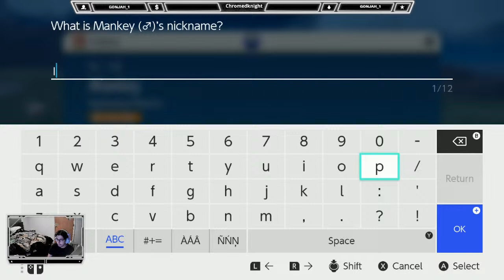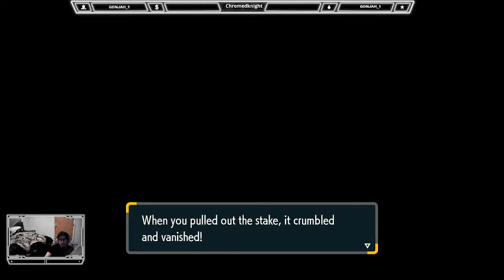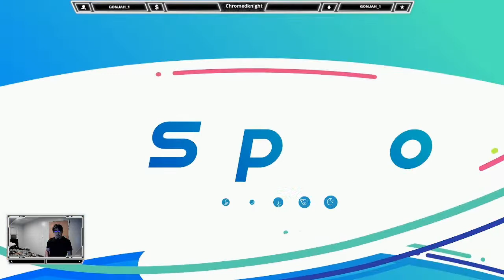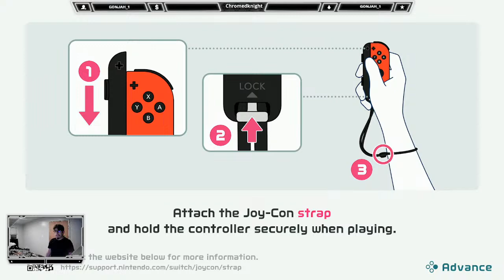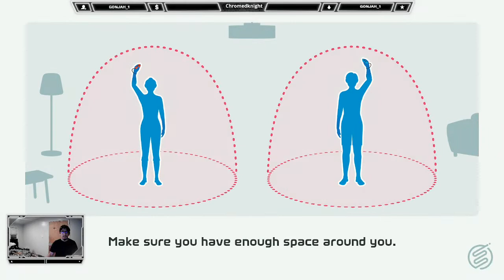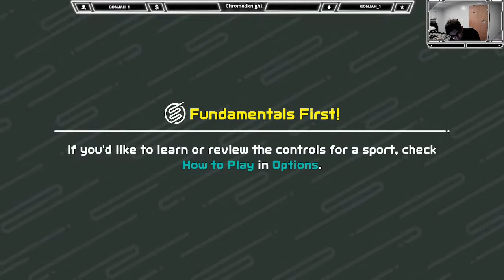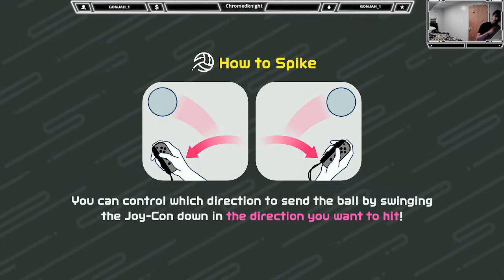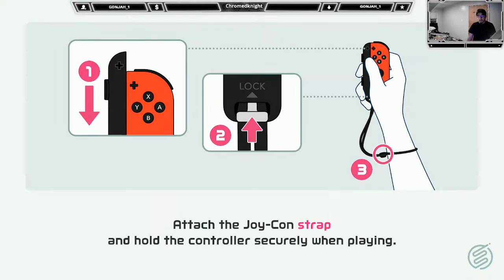let play ranked volleyball in nintendo sports